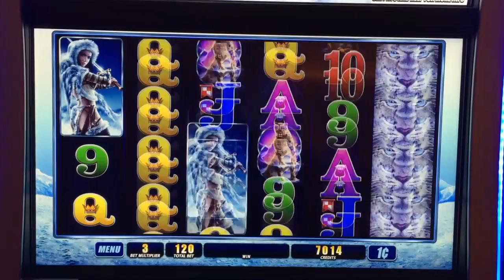#41 - Snow Leopard - 2 Minute Drill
2 minute drill series, where I will play a machine for 2 minutes.  I hope to have a nice long running series.

Sometimes I hit a bonus during the 2 minutes and additional time will be played on the machine. Kind of like soccer and extra time. :)

I will do my best to find them and play them.